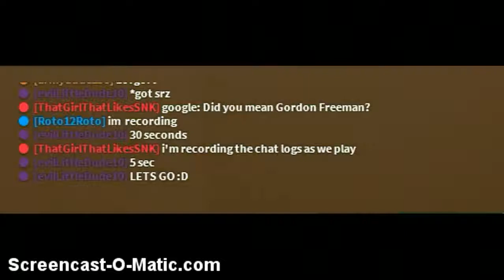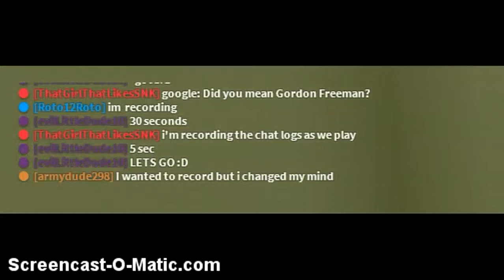aot screencast on roblox